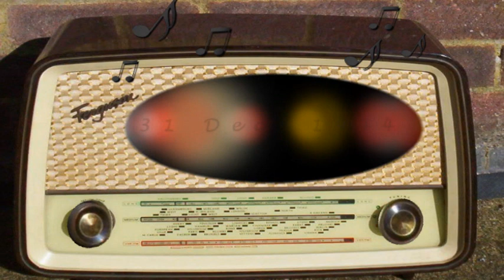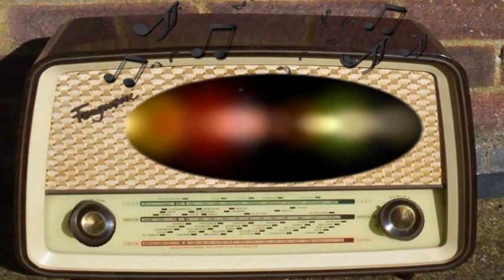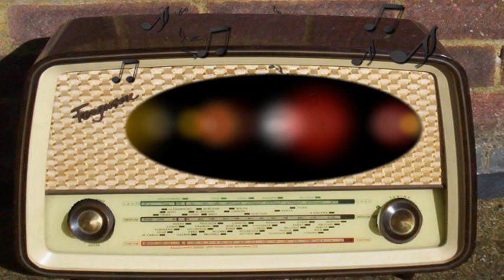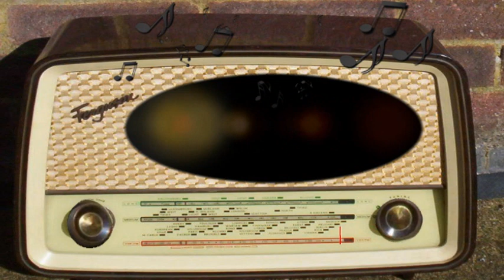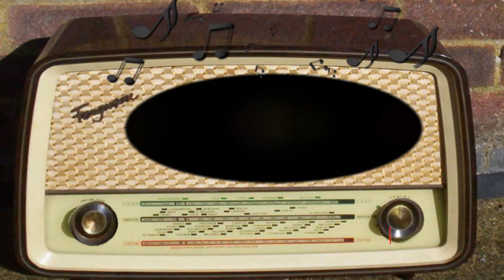Charlotte Greenwood: Mistaken Identity (December 31st, 1944)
Mistaken Identity.